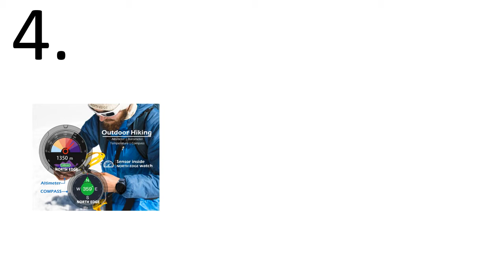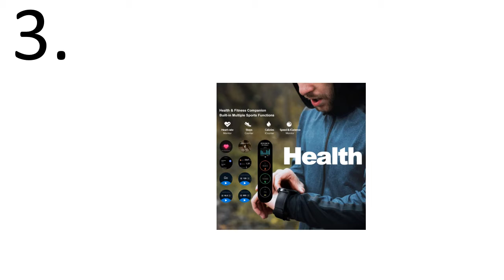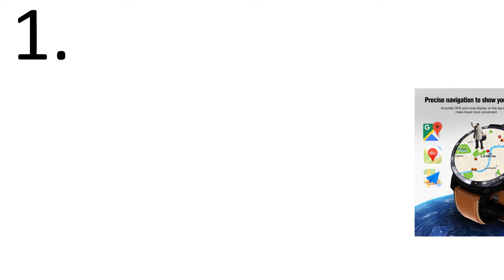5 Best Bluetooth Smart Watch Review 2020 - 21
5 Best Bluetooth Smart Watch Review 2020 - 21

1. LEMFO LEM12 Pro 4G 64G Smart Watch 4G 1.6Inch 400*400 Resolution Wireless Projection Android 10 Face ID Dual Camera LEM12pro

2. KOSPET Prime 3GB 32GB Smart Watch Men Watches Phone Camera 1260mAh Face ID 1.6" 4G Android GPS Smartwatch 2020 For Xiaomi IOS

3. [Free TWS Earphones] Zeblaze THOR 4 Dual 4G SmartWatch 5.0MP+5.0MP Dual Camera 1.4" AOMLED GPS/GLONASS 1GB+16GB Smart Watch Men

4. GPS Smart Watch Mens Digital Watch Heart Rate Altitude Barometer Compass Smartwatch Men Running Sport Fitness Tracker NORTH EDGE

5. 2020 SANLEPUS ECG Smart Watch Bluetooth Call Smartwatch Men Women Sport Fitness Bracelet Clock For Android Apple Xiaomi Huawei